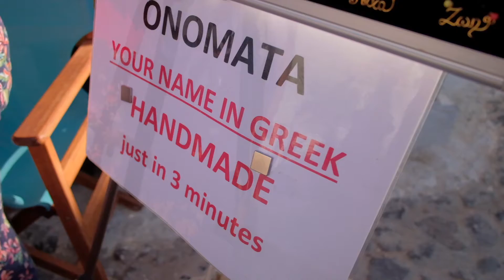Our Family Vacation to Greece // Brittany Xavier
This summer, Anthony, Jadyn and I went to Greece for our family vacation! We had never been before and it was someplace Anthony and I have been dying to go. We like to do family vacations every summer and I love spending 2 weeks with no agenda, exploring someplace new. It’s nice to disconnect and enjoy the time with each other!